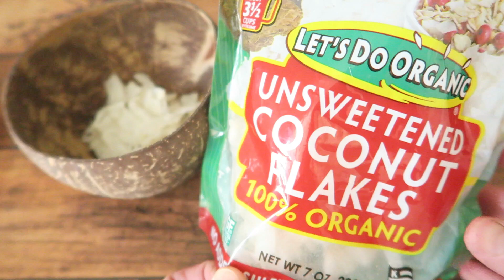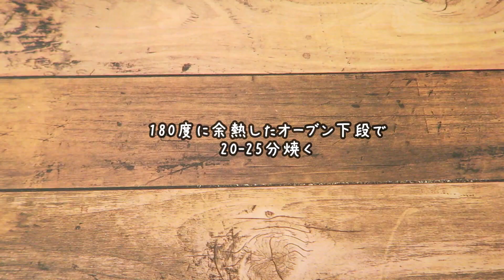3 ingredients banana coconut cookies! 黒くなったバナナで、簡単バナナココナッツクッキー！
バナナが黒くなってしまうことありますよね。
とりあえず、バナナジュースのために、冷凍するのもいんですが、黒くなったバナナは、とっても甘いので、クッキーやマフィンなどのお菓子作りにもってこい。
今日は、バナナ、ココナッツ、ダークチョコレートだけで、簡単バナナココナッツクッキーを作ります。

Making banana coconut cookies with only 3 ingredients using ripe banana!
Ripe banana is so sweet and perfect for baking.

(english recipe below)

‹材料›
ー黒く熟したバナナ１本（75g程度）
ー　ココナッツファイン　30g　（なければ、ココナッツフレークをブレンダーで細かくすればOKです）
ー　ダークチョコレート 20g程度
ー　オプションで、ココナッツオイルかバターを、ダークチョコレートに少しだけ混ぜると、チョコをトッピングしやすくなります。

‹作り方›
１）バナナはフォークで潰す
２）１にココナッツファインを追加して混ぜる
３）スプーンを使って、形を整える
４）180度に余熱したオーブンで、20ー25分焼く
５）焼けたら余熱をとって、溶かしたチョコをトッピングして出来上がり

‹黒く熟したバナナを使った他のレシピ›

‹動画で使っているクッキングツール›

アマゾン ーティファールのブレンダー

(ingredients)
1) 1 medium ripe banana
2) 30g grind coconut (1oz/about 5TBS)
3) melted dark chocolate 2TBS

(directions)
1) mash banana with folk
2) Mix banana and grind coconut
3) use spoon and spread dough into small cookie shape
4) preheat oven for 350C(180F). bake for 20-25mins
5) let is cool and drizzle some chocolate. Enjoy!